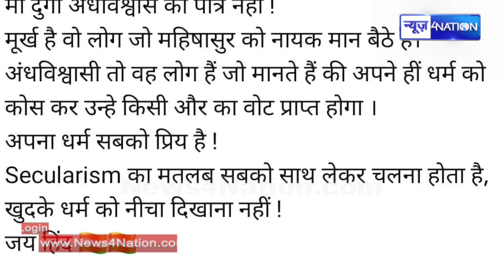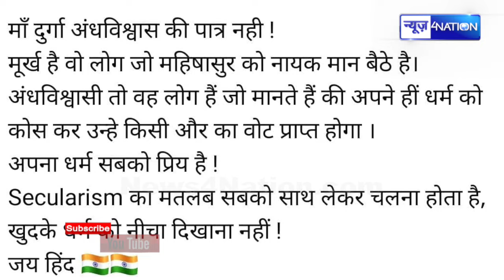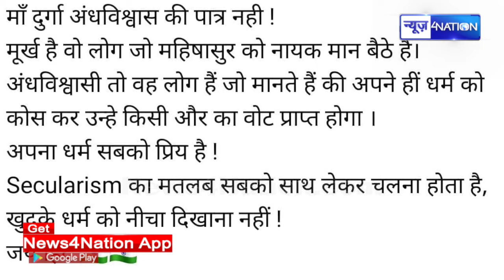Fateh Bahadur Singh को Chetan Anand का तगड़ा जवाब, कहा- मूर्ख कहीं कहा |News4Nation